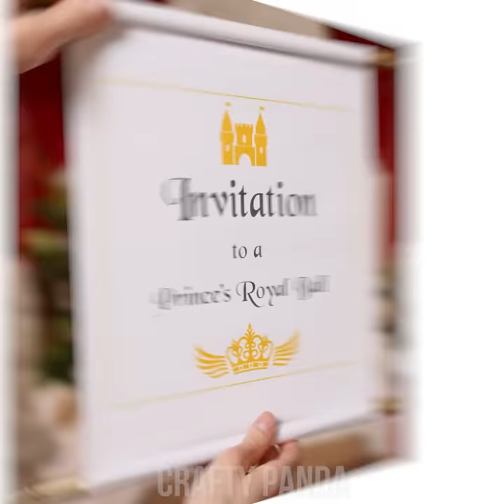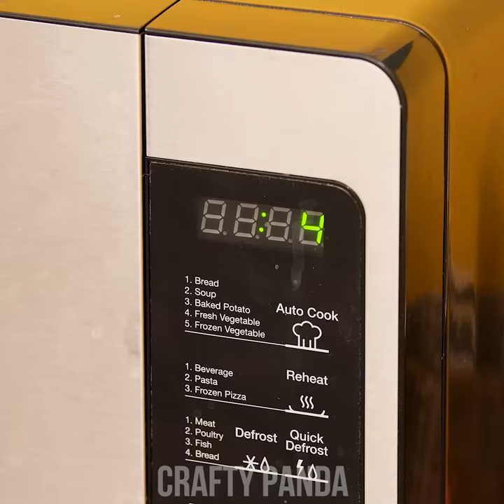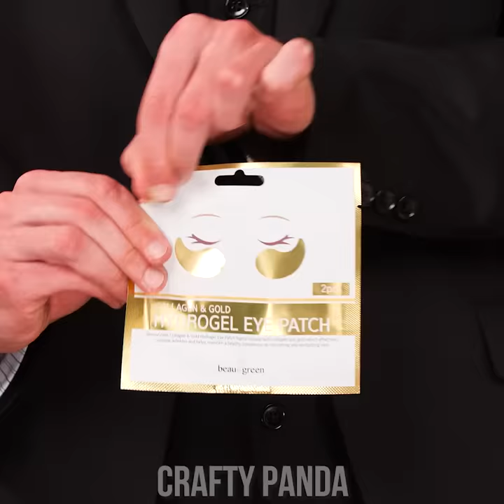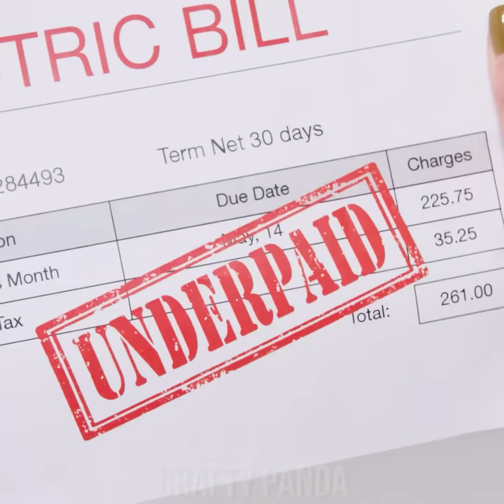RICH VS BROKE Princess at SCHOOL! Funny School Moments by Crafty Panda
Doesn’t it seem like all the princesses are rich, Pandas? But there are poor princesses too! Even though rich ones have more money than broke princesses, it does not mean that some really awkward moments can’t happen to all types of girls! So stay with us for some funny rich vs poor situations by Crafty Panda!

If you enjoyed this video, you might also like “RICH GIRL vs BROKE GIRL Summer Vacation! Rich Girl vs Broke Girl at the Beach by Crafty Panda”

NEW PHONE
SAYING HI
PICKING CLOTHES
EATING HABITS
SPORT
PRINCESS TALENTS
HAIRDRESSER
WAKING UP
PERSONAL DELIVERY
MAKEUP ROUTINE
PICKING A PRINCE
SKITTLE WATERCOLOR
MAKING FUN OF THE RICH GIRL
LIP BALM ONE THE PHONE
RICH KIDS LOCKER
HAIR AS MAKEUP BRUSH
SCHOOL CORRECTOR
DIAMOND NOTEBOOK
COUNTING MONEY
LUNCH
BORROWING PEN
RICH VS POOR KIDS PHONE
DIY MUSIC INSTRUMENTS
MISTAKEN HOMELESS MAN
PLASTIC BOTTLE SHOWER
SPONGE BALLOON
RUINED T-SHIRT
CHEAP COMPUTER FIX
HOMEWORK BRIBE
TAPED CUP
SPORTS BRA DIY
TOOTHPASTE SQUEEZE